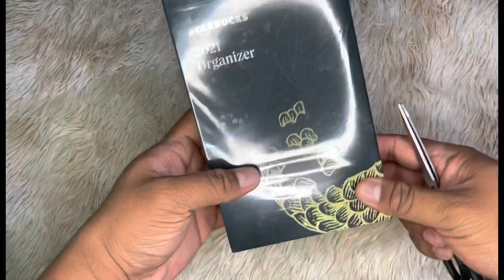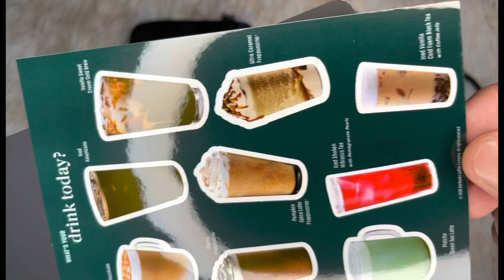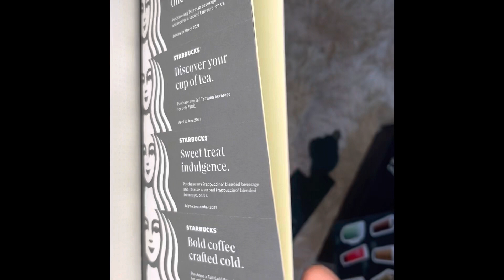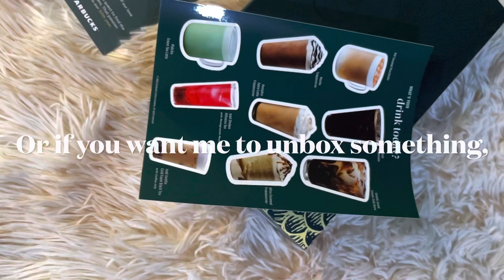Starbucks 2021 Black Reserve Organizer Unboxing!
Those who are Starbucks fanatics, you guys know how hard to get this Black organizer now. We are from Taguig and we have tried to claim in the nearby branches, to be specific we have landed to 8 branches, but all of them doesn't have Black Reserve and most of them is now sold out. They said that they will restock but no guarantee. We are just fortunate when we drove to Robinson's Metro East (beside Sta. Lucia Mall), the Starbucks branch there still have 4 remaining Black Organizers. So there you have it unboxing it for you! 👌😊❤️

Please also support our Shopee & Lazada account.